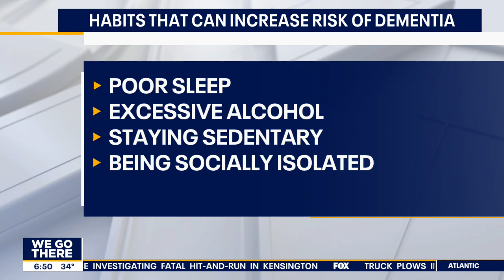Researchers say experimental chewing gum may reduce COVID-19 spread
Dr. Mike joins Good Day Philadelphia to discuss the latest in health-related headlines.